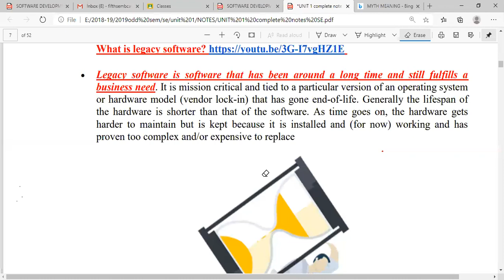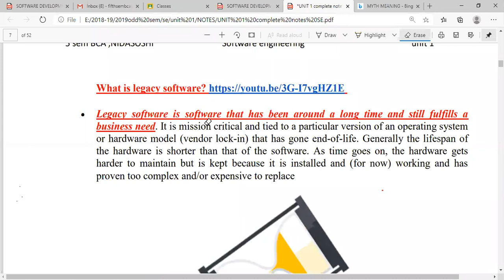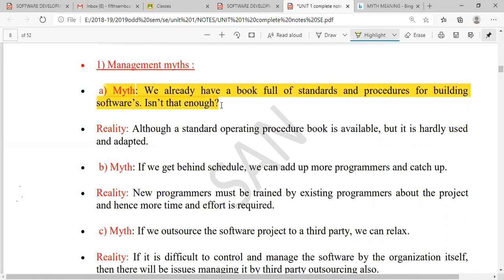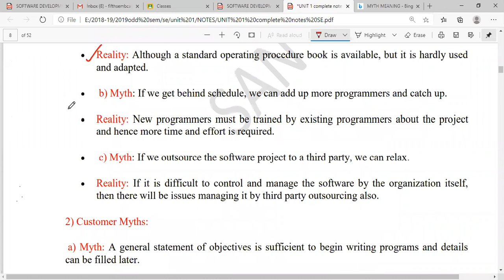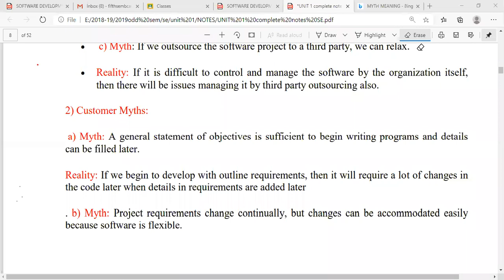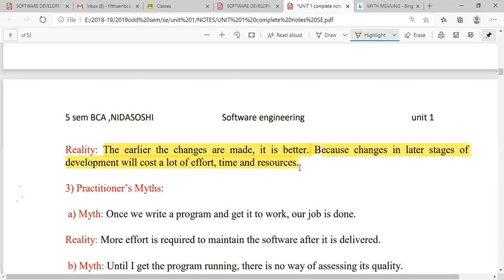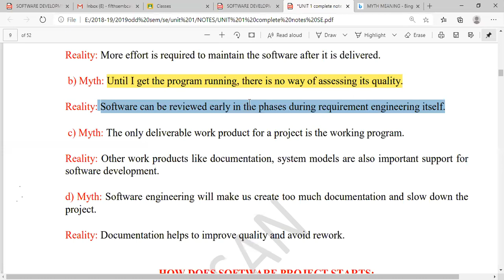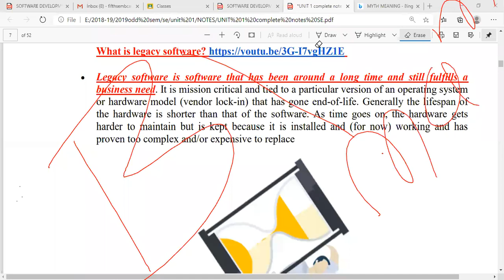LEGACY SOFTWARE AND SOFTWARE MYTH 1 .4